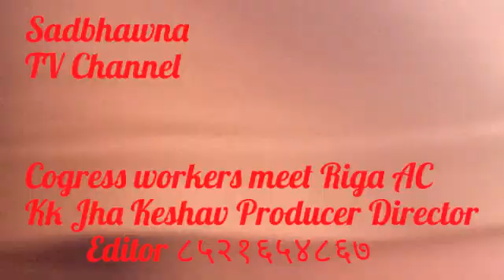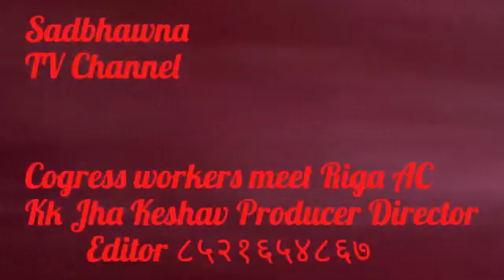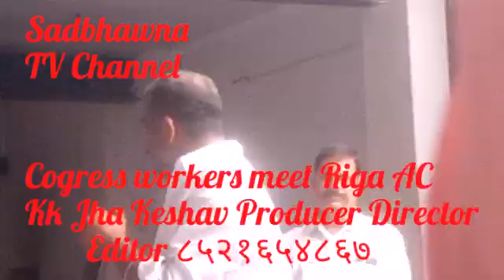२३ सप्टेंबर, २०२०